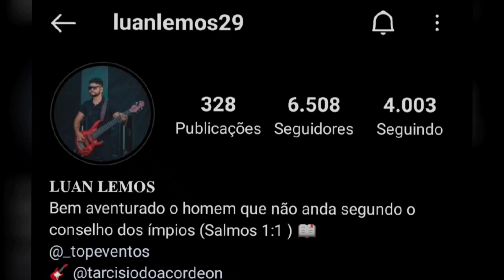ENSAIO DA BANDA TARCÍSIO DO ACORDEON | Luan Lemos Bass | PISEIRO NO BAIXO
Então deixa o seu like, comente e compartilha!